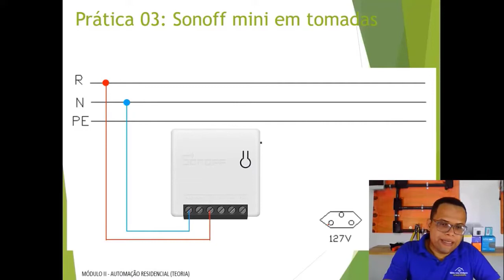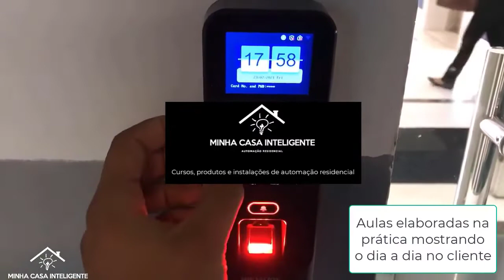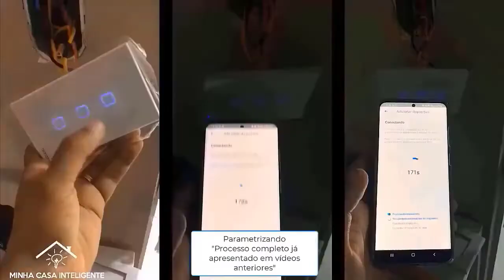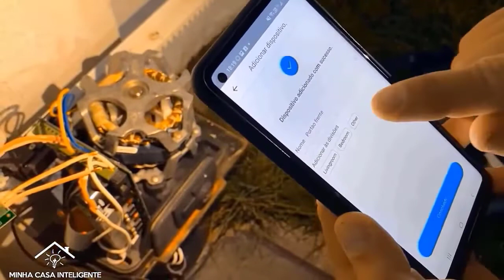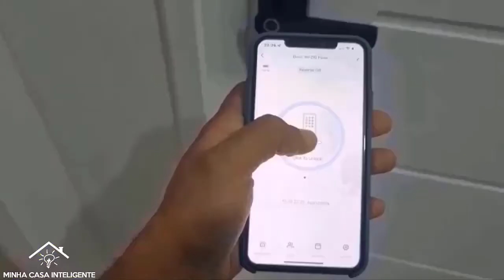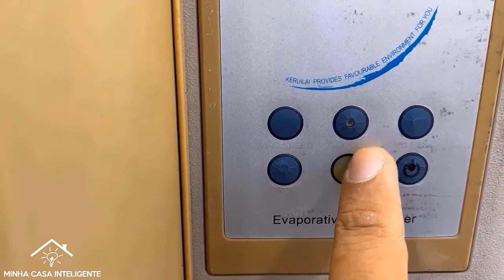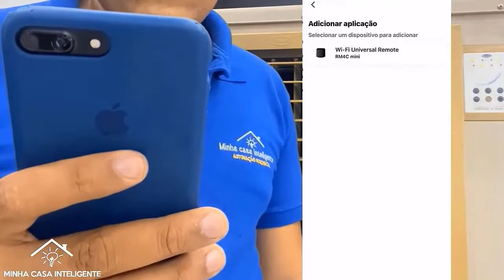Curso Completo de automação residencial